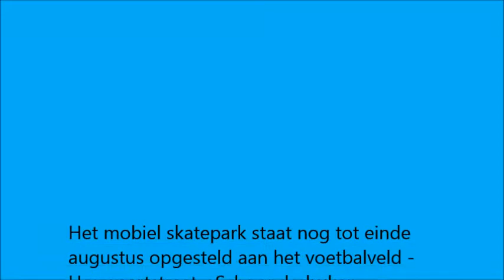Mobiel skatepark Scherpenheuvel-Zichem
Het stadsbestuur van Scherpenheuvel-Zichem investeerde in een mobiel skatepark. De vijf toestellen worden om de 2 maanden op een andere locatie geplaatst. Het materiaal komt van